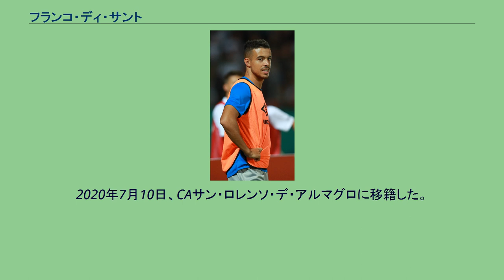フランコ・ディ・サント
アウダックス・イタリアーノの選手
フランコ・マティアス・ディ・サント（Franco Matías di Santo, 1989年4月7日 - ）は、アルゼンチン・メンドーサ出身のサッカー選手。
CAサン・ロレンソ・デ・アルマグロ所属。
イタリア系アルゼンチン人でありイタリア国籍も持っているため、EU内選手と同じ扱いとなる。
アルゼンチンのニューウェルズ・オールドボーイズのユースでキャリアをスタートさせた。
2006年から2008年に所属したチリのアウダックス・イタリアーノでは61試合で15ゴールをあげた。
2008年1月に移籍金は700万ドルの4年半の契約でチェルシーFCに移籍した。
なかなか出場機会に恵まれないが、リザーブチームのゲームでは2008年4月にトッテナム・ホットスパーFCとのリザーブゲームでハットトリックをあげるなどアピールしている。
2009-10シーズンはブラックバーンへレンタル移籍。
2010年8月31日、ウィガン・アスレティックFCに3年契約で移籍した。
2013年8月14日、ヴェルダー・ブレーメン と2016年までの契約を結んだ。
2015年7月25日、シャルケ04と2019年6月30日までの4年契約で完全移籍した。
2019年2月1日、シャルケ04と契約を解除し、ラーヨ・バジェカーノとシーズン終了までの契約を結んだ。
2019年8月6日、アトレチコ・ミネイロに移籍した。
2020年7月10日、CAサン・ロレンソ・デ・アルマグロに移籍した。